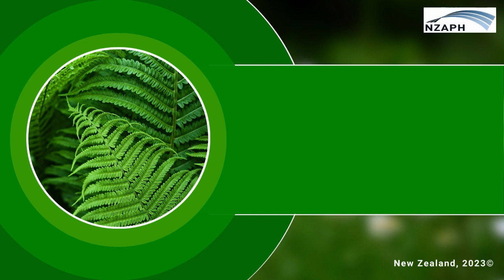NZAPH Interview with Dave Mason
Interview with Dave Mason who is a professional member of the NZAPH